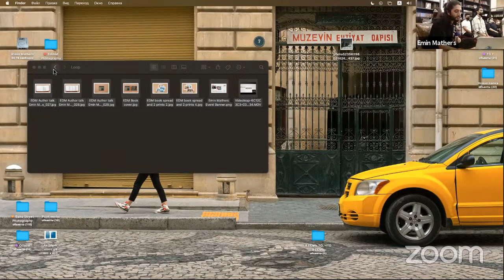YARAT CONTEMPORARY ART SPACE's Personal Meeting Room